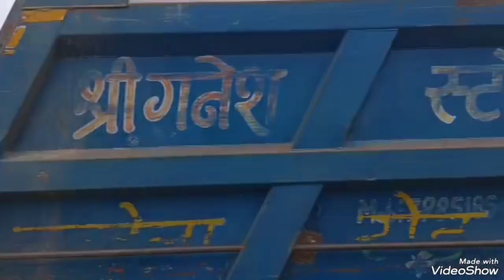झांसी: चलिए हाईवे पर सफर कराते है, देखिए क्या -क्या दिखाईं दे रहा? रिपोर्ट -अनिल मौर्य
उत्तर प्रदेश के झांसी स्मार्ट सिटी में शामिल है लेकिन हम आपको झांसी कानपुर हाईवे का निर्माण आज से कई सालों पहले जब हुआ था उस समय और आज की स्थिति में कितना परिवर्तन है यह आप इस वीडियो में देख सकते हैं। बारिश के मौसम की बात यहां के हालात बड़े अच्छे नजर आ रहे हैं आसपास के इलाके में जो व्यापक बदलाव हुआ है वह भी आपको इस वीडियो में दिखाई देगा।